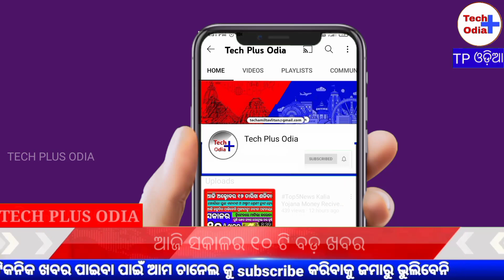Top5News Kalia Yojana Money Recived Today | Pm Kishan Yojana New Update